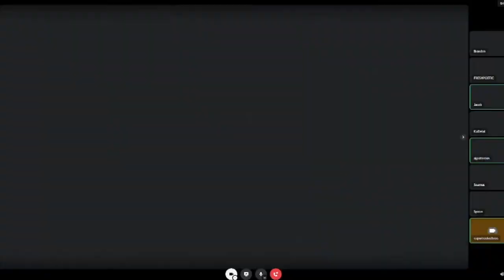"Fart Kid" | A Super Trashed Secret Santa Twitch Stream Highlight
Jesse reveals his Secret Santa and the secret origins of "Fart Kid."